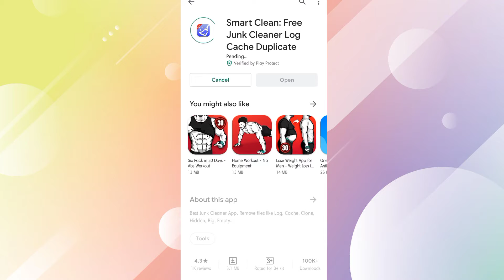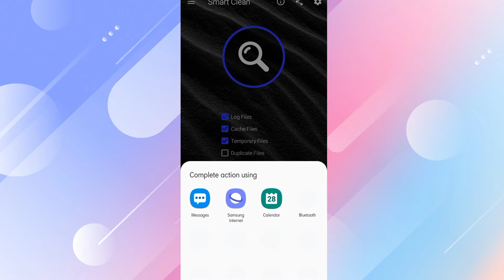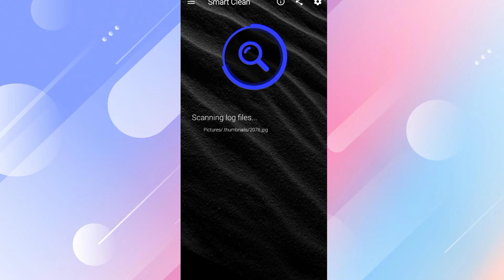How To use Nox Cleaner App / What is nox cleaner app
Hello Guys aaj ki is video mein aapko "Magic Widgest " k bare mein batane wala hunh.
App Link

SAMSUNG M11
SAMSUNG M51 SAMSUNG M11
SAMSUNG M51
SAMSUNG M21
samsung f41
samsung A20s
samsung a21
samsung a50
samsung a70

apple products:-
iphone 11
iphone 11 pro
iphone11 pro max
apple airpods
iphone 12
iphone12 mini
iphone 12 pro
iphone 12 pro max

GORILA TRIPOD

NOVA TRIMMER

boAt Headphone
BOAT HEADPHONE 400
BOAT HEADPHONE 410
boat headphone 510
boat headphone 450